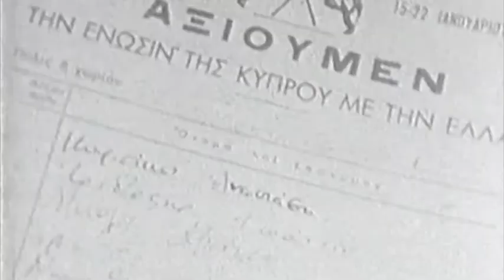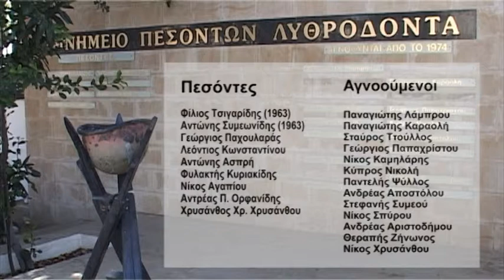ΝΤΟΚΙΜΑΝΤΕΡ "ΛΑΤΣΙΑ - ΛΥΘΡΟΔΟΝΤΑΣ" - ΜΕΡΟΣ 3ο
Οι ιστορικές σχέσεις Λατσιών και Λυθροδόντα διαμέσου των χρόνων.